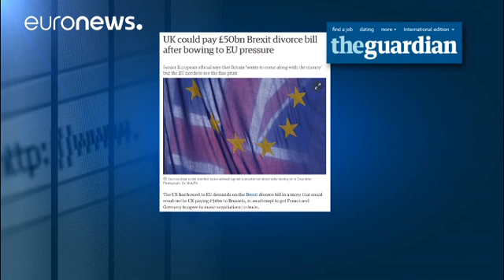İngiltere'nin AB'ye 50 milyar Euro teklif ettiği iddia edildi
İngiliz hükümetinin Avrupa Birliği'ne yaklaşık 50 milyar Euro ödenmesi konusunda uzlaştığı, teklifin Brüksele iletildiği öne sürüldü…